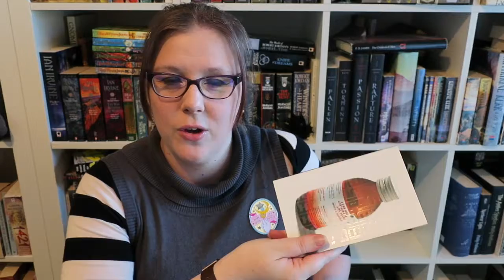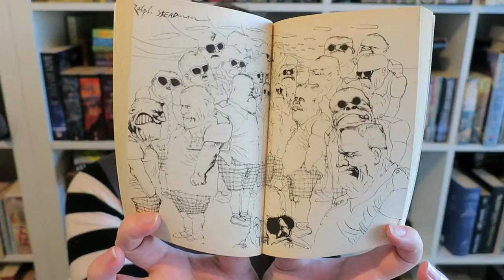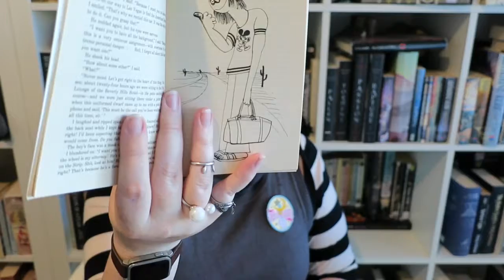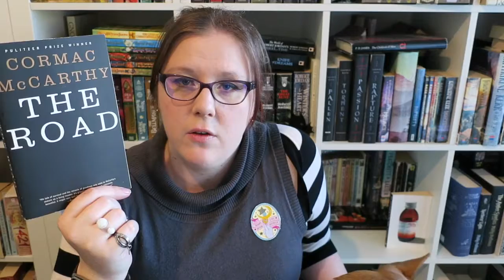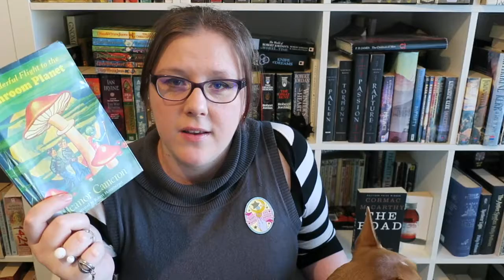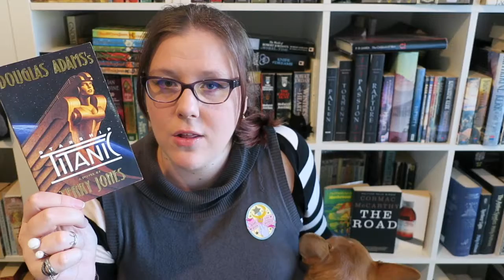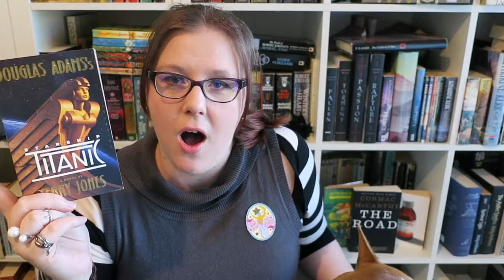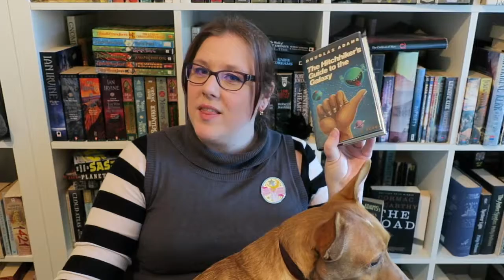Top 5 Wednesday Top 5 Road Trip Books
(This has my rough notes for my video reviews)